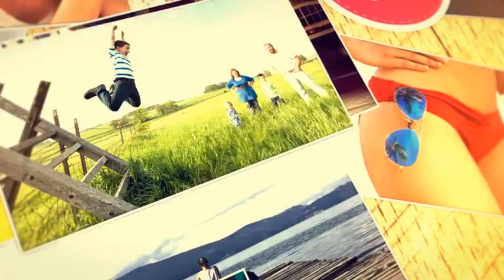Photo Slideshow v2 - CS5.5 and up - قالب افتر افكت سلايد شو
Photo Slideshow v2 - CS5.5 and up - مشروع افتر افكت صور و فيديو
Photo Slideshow v2 - After Effects Project
Videohive Photo Slideshow v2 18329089

 لطلب المشروع تواصل معنا على -